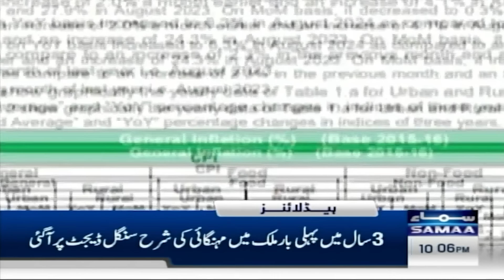Samaa News Headlines 10 PM | Chief Justice Extension | PTI in Trouble | 02 Sep 2024 | SAMAA TV